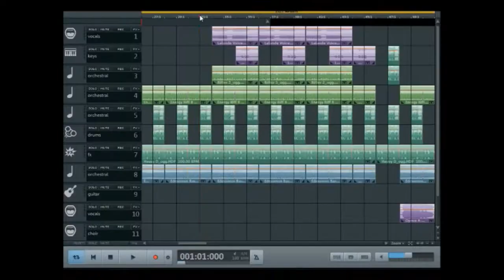Musicmaker Pro 2020 - LEACUE OF LEGENDS- (Have a good WE)